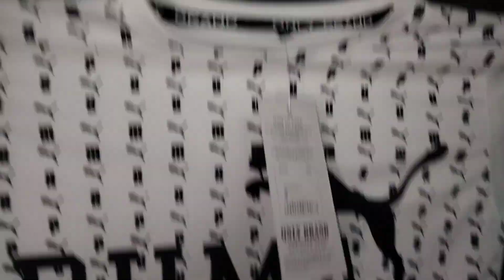ਖ਼ੁਸ਼ਖ਼ਬਰੀ ਖ਼ੁਸ਼ਖ਼ਬਰੀ ਆ ਜਾਓ ਮੁੰਡੇ ਓਹ ਕੱਪੜੇ ਹੀ ਕੱਪੜੇ ਕਰਤੇ // boys loar. t-shirt 👕